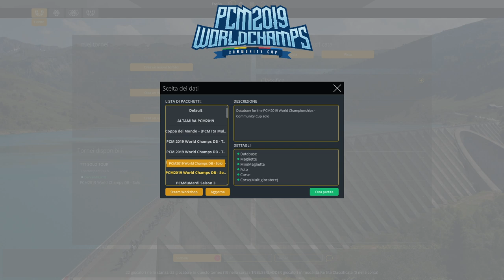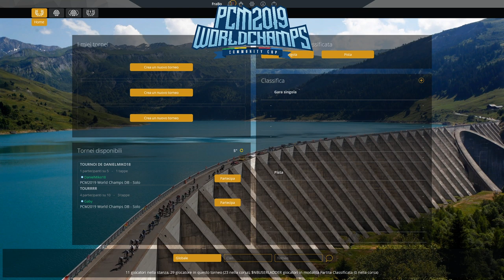PCM19 World Championships | Classics | Semifinal | Group B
Semifinal of pcm world cup